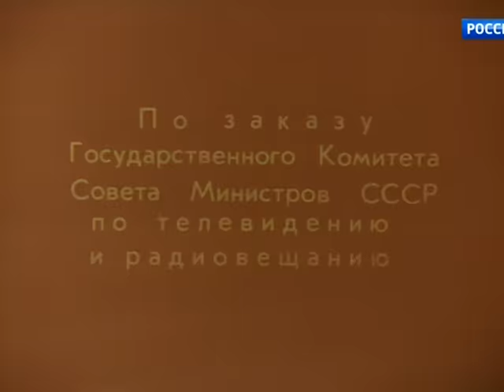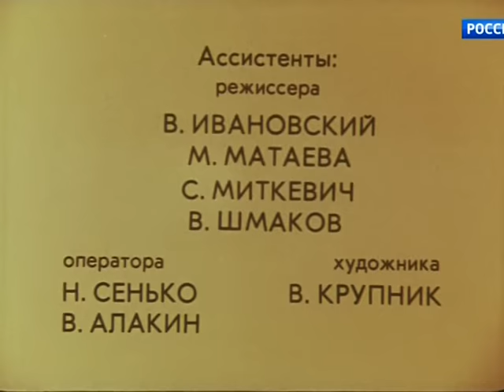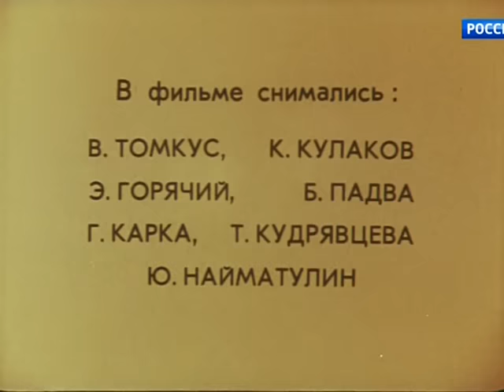Кортик 1 серия (фильм 1973)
Гражданская война в России, 1921 год. В небольшом городке Ревске (прототипом Ревска, по признанию автора книги, явился город Сновск) у бабушки и дедушки гостит их внук, школьник из Москвы Миша Поляков. Ему и его другу Генке Петрову случайно попадает в руки кортик, принадлежавший офицеру с линкора «Императрица Мария». С кортиком связана какая-то тайна — его ищет бывший офицер с погибшего линкора — белогвардеец, а ныне главарь банды, Валерий Сигизмундович Никитский. Мишин друг — командир Красной Армии Полевой — пытается во что бы то ни стало сберечь кортик, в чём Миша ему и помогает. Миша и Генка едут в Москву.